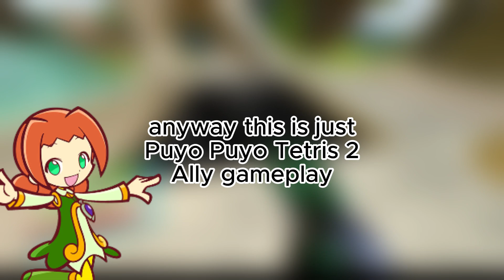sucking at puyo puyo tetris 2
like i said in the video sorry for taking so long to upload (as an apology im gonna make a srb2 video right as this uploads)